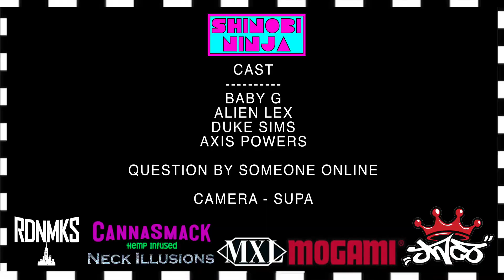IS HEAVY METAL BREAKFAST METAL!?! - Heavy Metal Breakfast (EP 110)